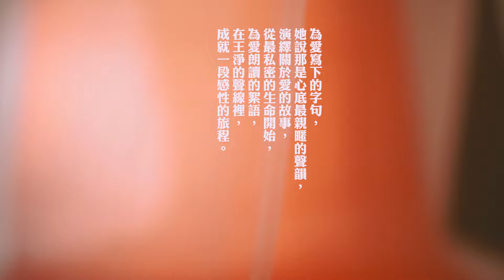王淨，為愛寫一首詩！獨家私密創作首次公開，女演員的影像詩，是親情、是愛情，也是青春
為愛寫下的字句，她說那是心底最親暱的聲韻，
演繹關於愛的故事，從最私密的生命開始，
為愛朗讀的絮語，王淨的聲線裡，一是次感性的旅程。

關於「愛」，縱使每個人的認知不盡相同，電影上演的、小說中寫的，生命中經歷的，看來千變萬化的形式，但最終歸結在心中的，總是深刻而充滿體悟的，在愛中學習，在愛中成長，甚至在愛裡受傷，最後在一連串的愛中，進化成現在的自己，寫一首關於愛的詩，你會如何形容「愛」呢？這次，我們邀請王淨為「愛」寫詩。

愛的樣子 王淨

她見過自己最美麗的樣子

彷彿 是四月裡的桐花

是一片藍空中匆匆劃過的青春

是書信裡最浪漫的詩句

是當我輕輕呼喚她的名字時

她那抹回首燦爛卻背著光的微笑

那會是愛的樣子嗎？

你想 那是我嗎？